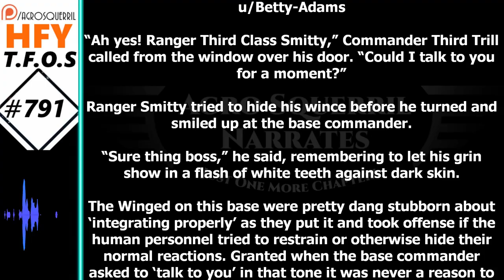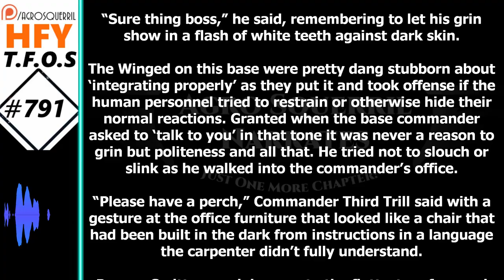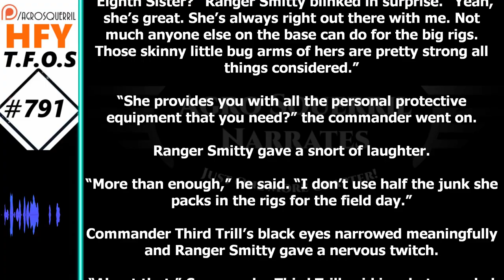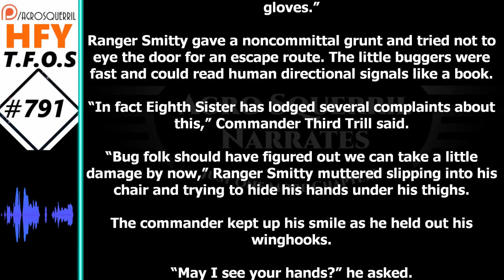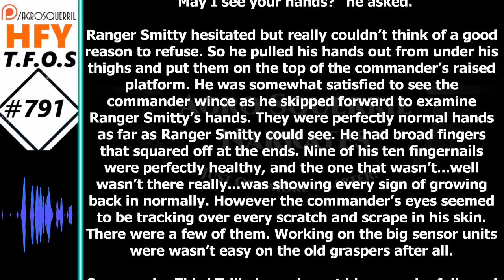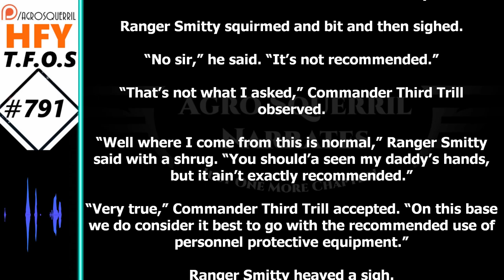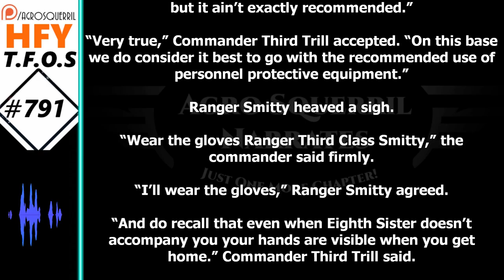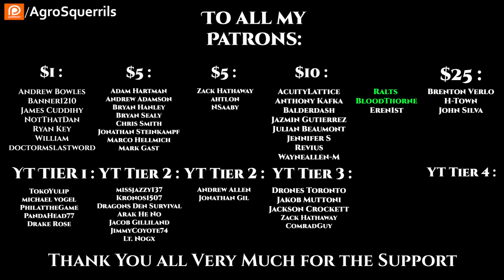HFY Sci-Fi Short Stories - Humans are Weird : Personal Protection & The Dancer (r/HFY TFOS# 791)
{TimeStamps}
00:00 Intro
00:36 Humans are Weird : Personal Protection
06:15 The Dancer